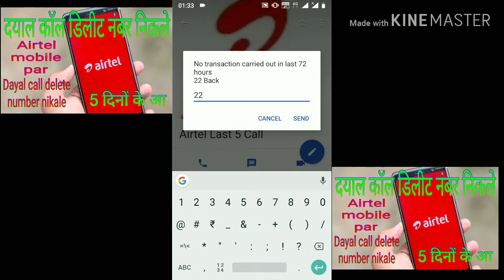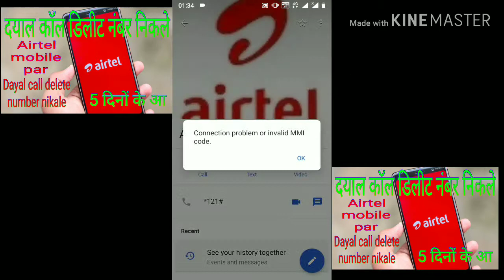Airtel mobile number एयरटेल मोबाइल नंबर डिलीट नंबर nikale airtel @airtel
Airtel mobile number
         Dayal call
Delete number nikale
5 days ke aanadar
Airtel mobile number
         Dayal call
Delete number nikale
5 days ke aanadar
Airtel mobile number
         Dayal call
Delete number nikale
5 days ke aanadar   i Love Technology !देखें और सीखें dekhe or sikhe

Lal Chandra(24 , Delhi) | Youtuber | Blogger | Software Engineer |
Video Topic : Gadgets Reviews Unboxing | Computer | Mobile tips tricks| internet | Tech Explain | How to tutorials !